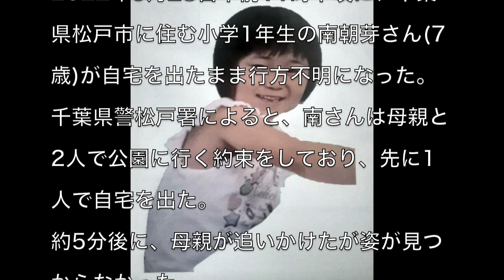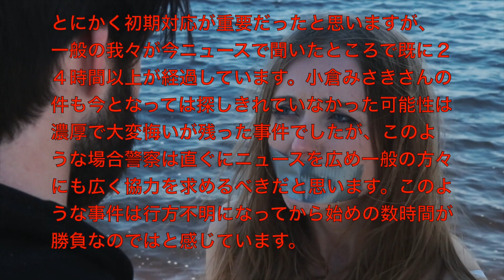[神隠し事件]千葉県松戸市に住む小学1年生の南朝芽さんが行方不明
アーティスト名 masa
1st album HEART
2nd album Pur
1st single おまじない